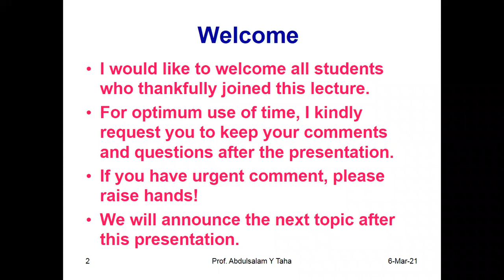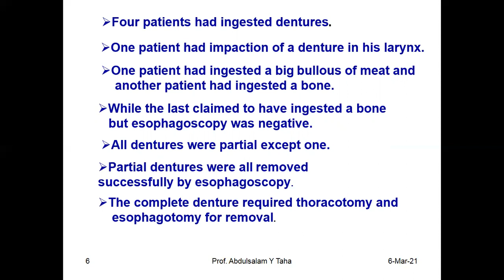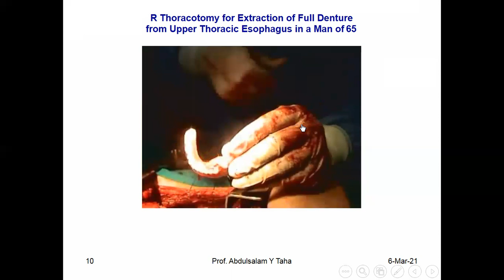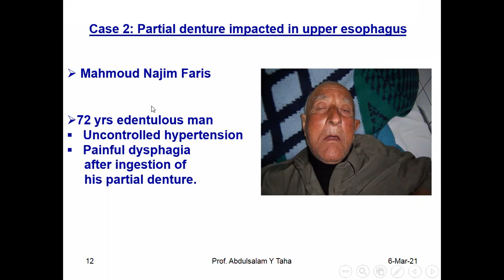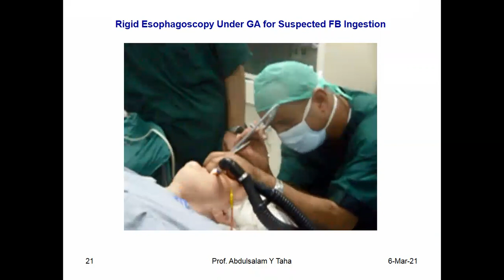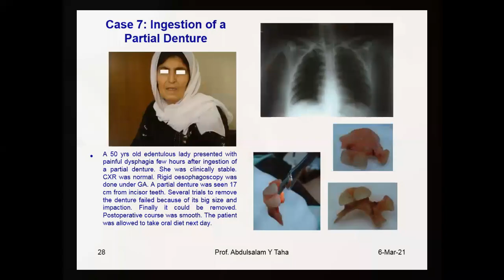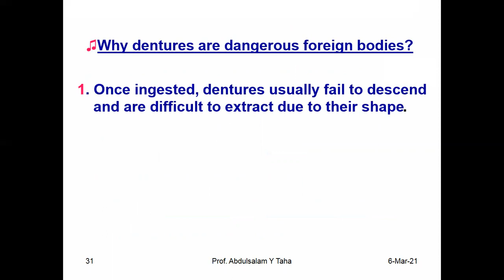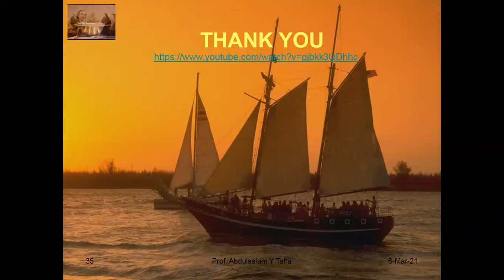Dentures the Life Threatening Prostheses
This is a lecture delivered to postgraduate students in thoracic surgery on March 6, 2021 via zoom. The lecture is about management of dentures in esophagus or larynx. Though dentures are valuable prostheses for edentulous people, they can cause peforation of the esophagus. Removal of Dentures requires rigid esophagoscopy under general anaesthesis but sometimes thoracotomy is necessary. Eight interesting cases of dentures in the esophagus or in the larynx are described in this video lecture.